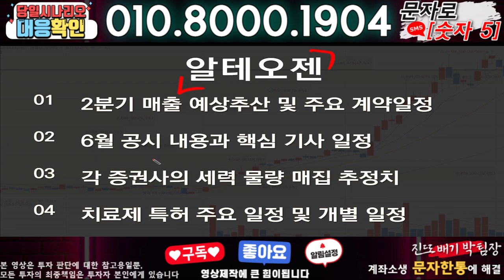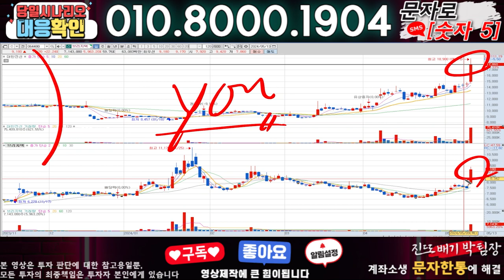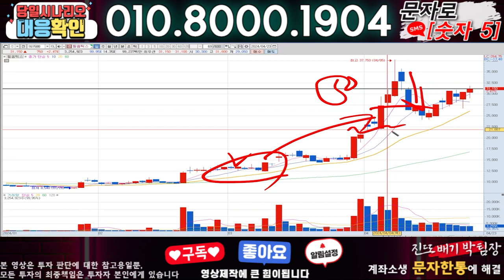알테오젠 ) 3분전 기습속보-공식입장발표!! 무슨일인가?